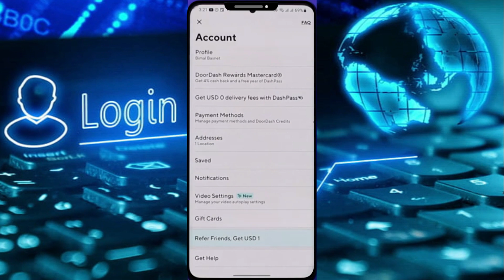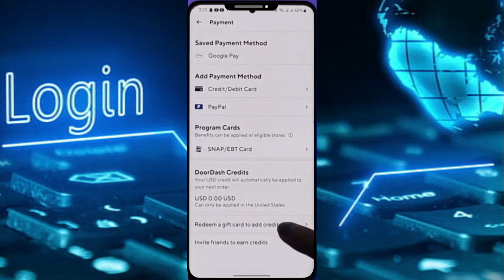Cómo eliminar un método de pago en DoorDash | 2024